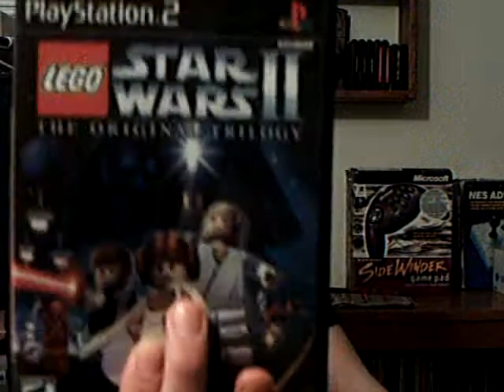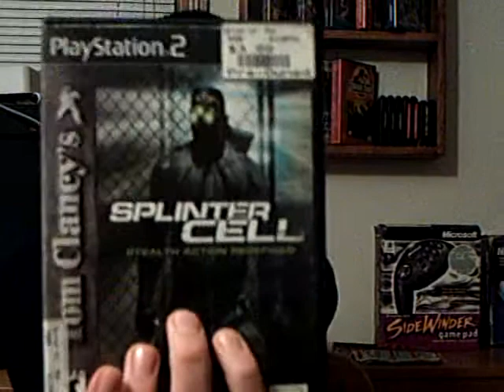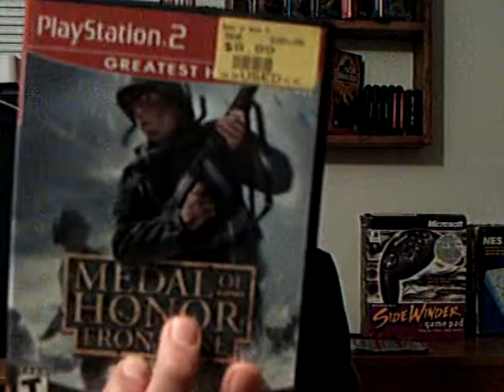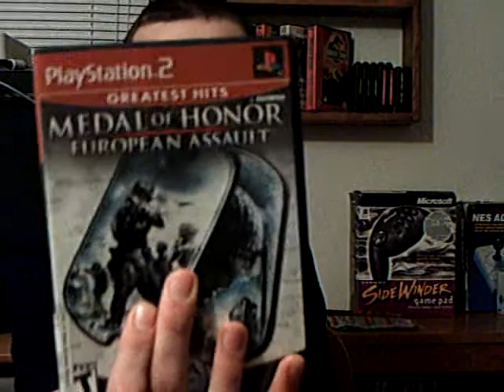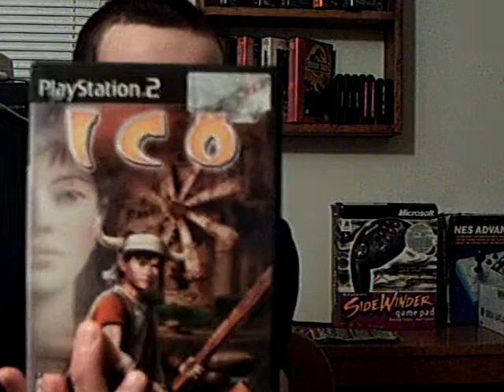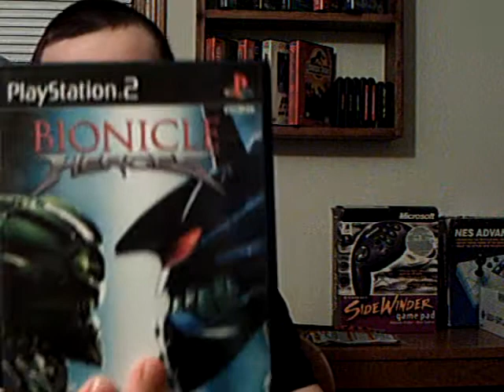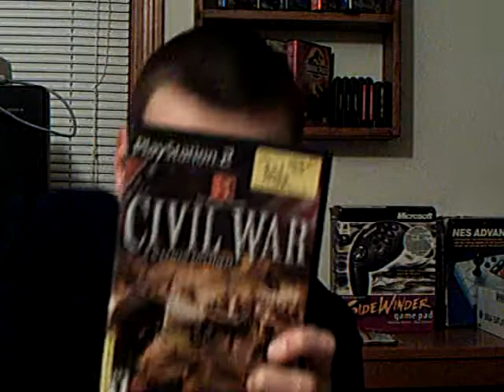Video Game Pickups # 9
This is showing a huge lot of ps2 games that I got.